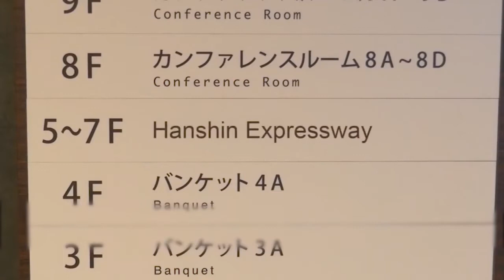Jalan Tol Unik di Jepang yang Tembus Perkantoran NewTopFiles 11/03